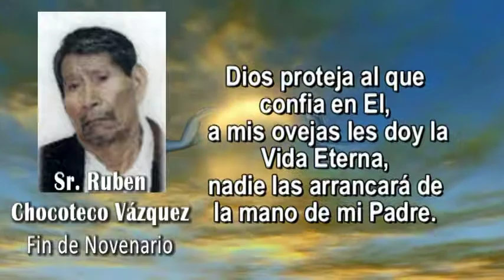MISA RUBEN CHOCOTECO